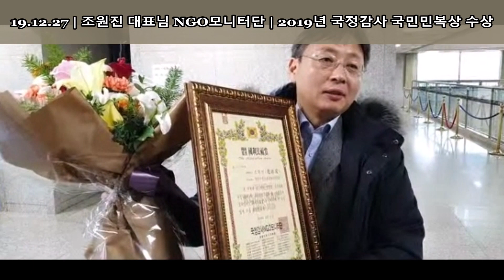🚨19.12.27 | 조원진 대표님 NGO모니터단 | 2019년 국정감사 국민민복상 수상🚨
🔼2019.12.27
🔼조원진 대표님 국정감사 국민민복상 수상 | 정병익 보좌관 대리 수상
🔼우리공화당LIVE  🔼원진짱tv